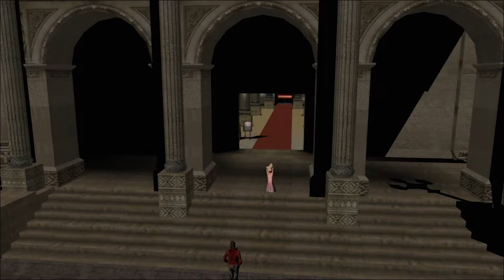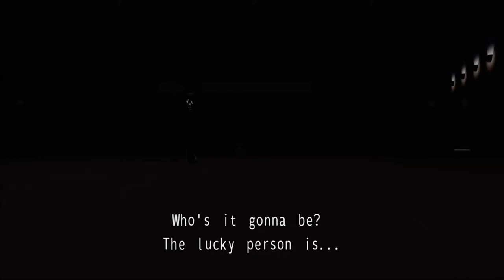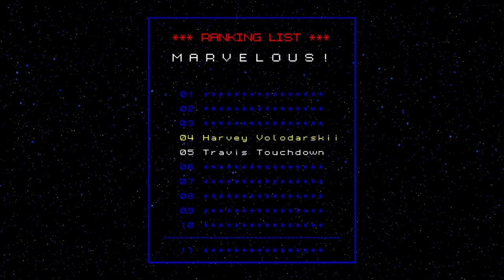Time To Relax With a Nice Show...- No More Heroes Part 9!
Je ne sais pa